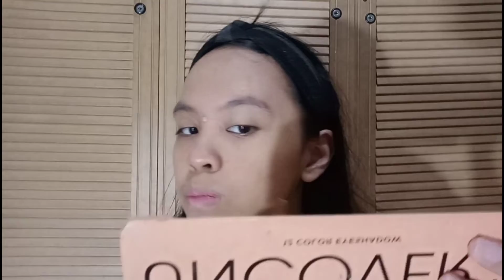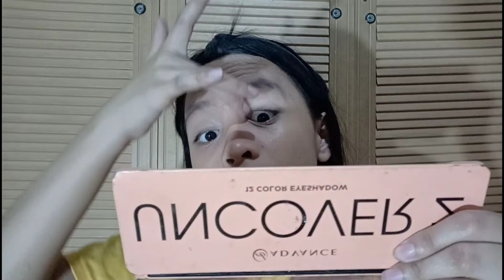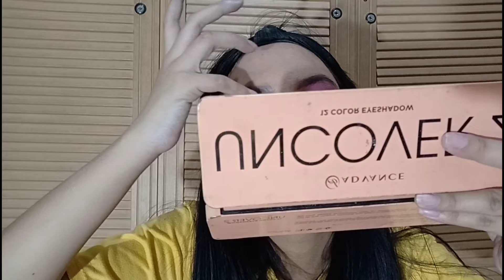Vlogmas Ep 3: Unicorn Make-Up Tutorial || JOY’s Life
PRODUCTS MENTIONED:
-Maybelline Fit Me Foundation (Soft Tan)
-Maybelline Fit Me Concealer (Medium)
-Johnson Baby Powder
-Maybelline Fashion Brow Palette
-Nichido Clear Mascarra
-Maybelline Volume Express Hype Curler Mascarra
-Vice Cosmetics Aura Blush (Winner)
-Vice Cosmetics Good Vibes Matte Lipstick (Aura)